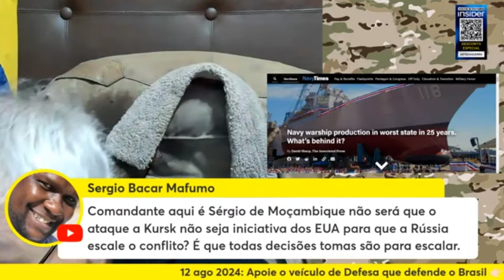INICIATIVA PARA RUSS14 ESCALAR C0NFL1T0? | Cortes Arte da Guerra